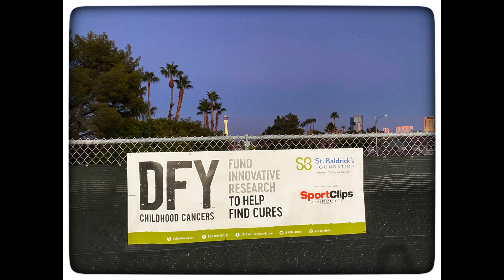First Every Pickleball Insanity Tournament! 10/2020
Thank you to everyone who helped to make this event such a success!

We raised $1,700 for St Baldrick's just by playing a little pickleball!